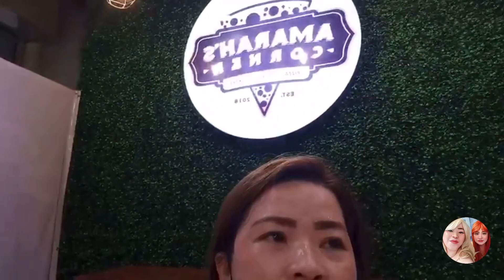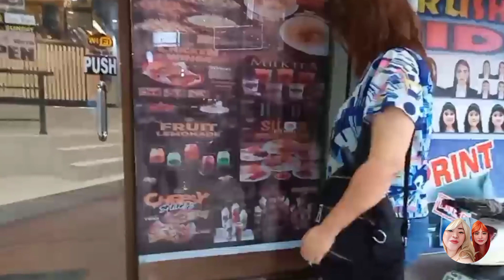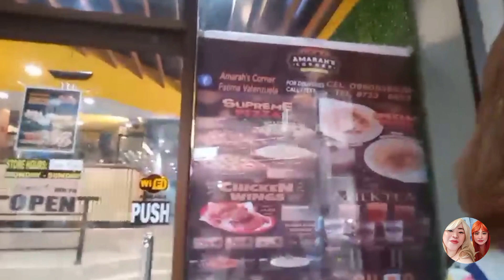GPTA officer @Fatima Avenue Part2